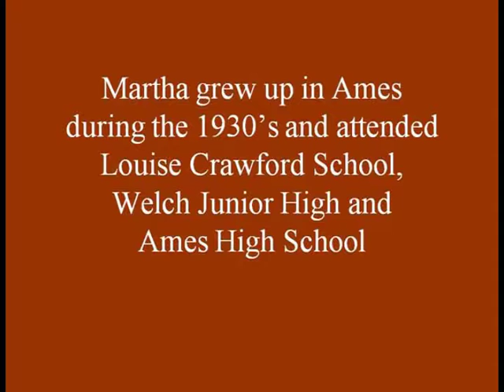Martha Anderson Oral History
Martha Coover Anderson grew up in the 1930s in the Campustown area.  She attended Louise Crawford School, Welch Junior High, and Ames High School.